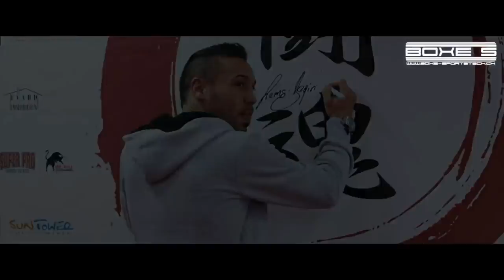Robin Van Roosmalen and Shemsi Beqiri Training 2014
K-1global.com presents

Robin Van Roosmalen K-1. Trainig Glory